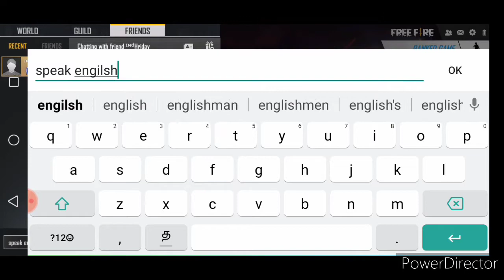Congrats tgb squadmates||tamil grandmaster player||official tournament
... about.
In this vedio i explained about grand master player of tamilnadu and official tournament winning team tgb bros... and kd tamilan bro vinsenso reacted. thz for watching guys and dosubscribe